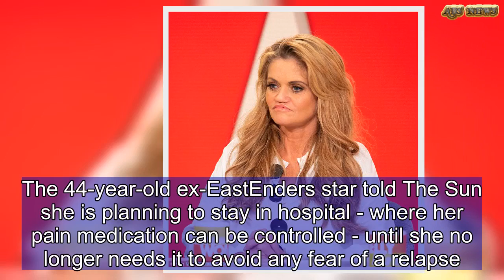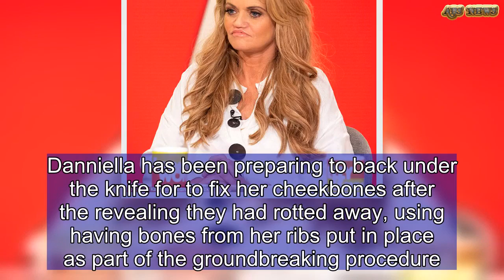Danniella Westbrook relapse fears | ABS US DAILY NEWS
Danniella Westbrook has admitted she fears falling back into drug addiction ahead of major surgery to fix her botched cheekbones.The 44-year-old ex-EastEnders star told The Sun she is planning to stay in hospital - where her pain medication can be controlled - until she no longer needs it to avoid any fear of a relapse.Danniella is heading back into hospital to have surgery on her cheekbones after they were destroyed by an appearance on the show Botched Up Bodies, and will also be having work done on her wonky nose in a bid to get it back to looking its best. She said: 'It's enough to send you back to drugs, but I won't do it.'It has been a shocking time, a shocking two years health wise. It would be so easy to go back [to taking drugs].   'I'm an addict of the highest order so I have addictions in every area. I don't normally do painkillers. I'd rather just be in pain.'MailOnline has contacted representatives for Danniella Westbrook for further comment.  Danniella has been preparing to back under the knife for to fix her cheekbones after the revealing they had rotted away, using having bones from her ribs put in place as part of the groundbreaking procedure.The Celebrity Big Brother star also said she is hoping to have some of her botched dental work fixed after appearance on the show Botched Up Bodies in 2016, with screws being used to hold her teeth and gums together.Danniella also recently admitted that she was left feeling 'suicidal' after her son Kai saw her leaked naked video, saying that he refused to go to a job interview after he woke up to screenshots from friends of the clip in question.Earlier this month, Danniella revealed that a clip of her 'tipsy' and 'naked' in a sauna had emerged online after her phone was stolen in Gran Canaria. She went on to assure her followers on social media, after she posted the warning on Twitter, that the revelation wasn't breaking news and they shouldn't rush to cancel their Babestation subscriptions. Danniella also revealed that she contacted Pornhub and plans on suing the website and the person who uploaded it because it was 'revenge porn.'